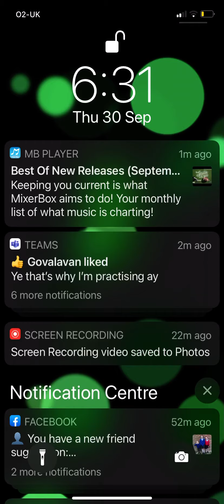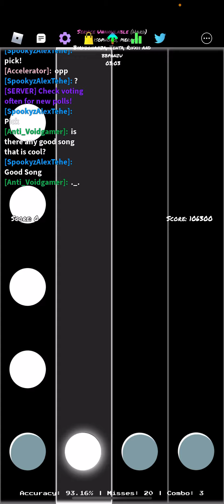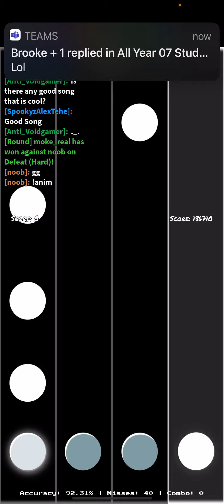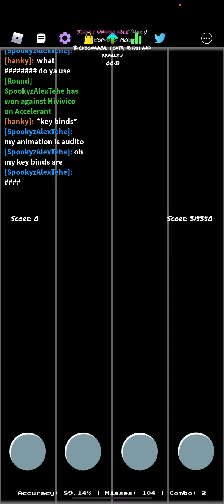Bad service unavailable run lol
I’m going to try and get sub 50 misses! I don’t want to let u guys down!